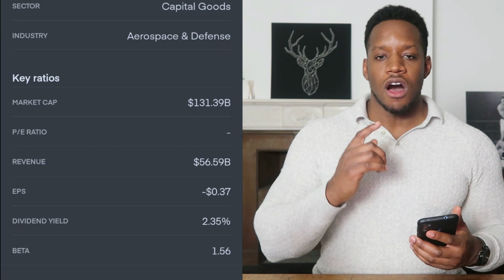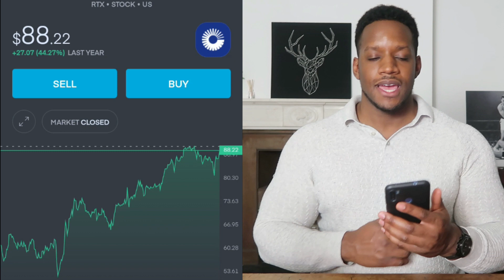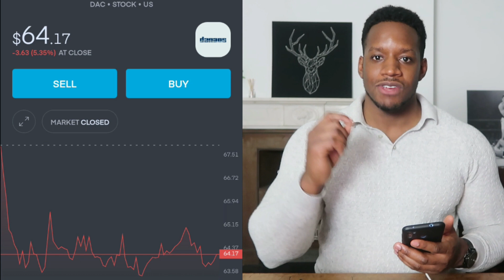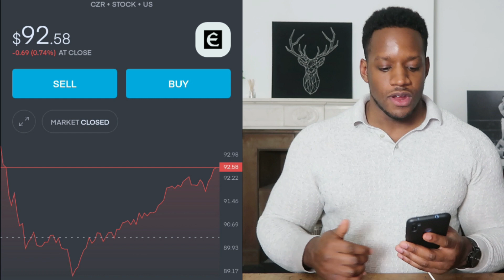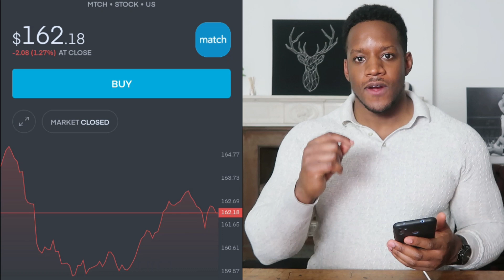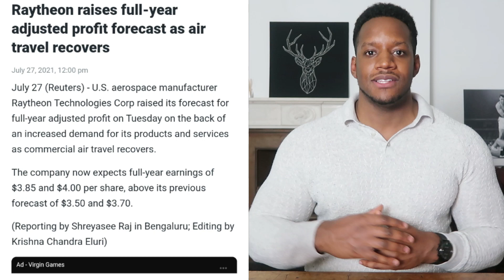BUY THESE STOCKS ASAP 🔥🔥🔥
💰GET FREE STOCK ON TRADING 212 USE CODE: FMSxEYKN💰